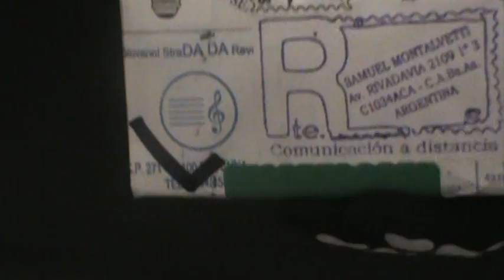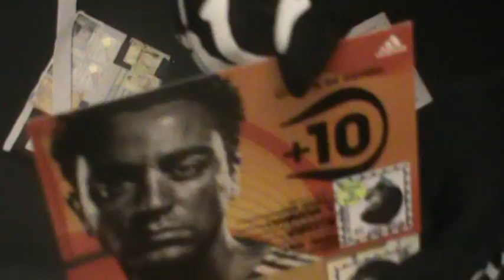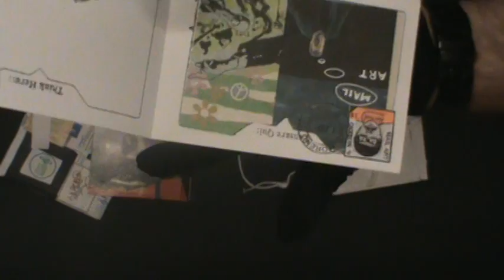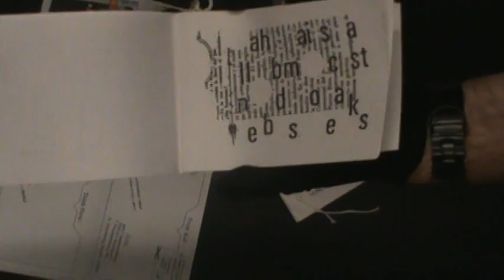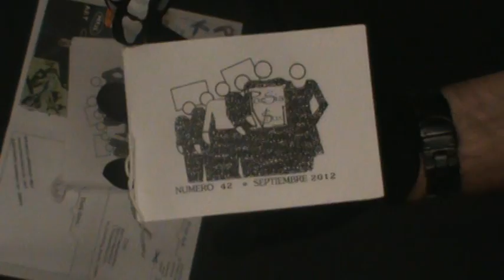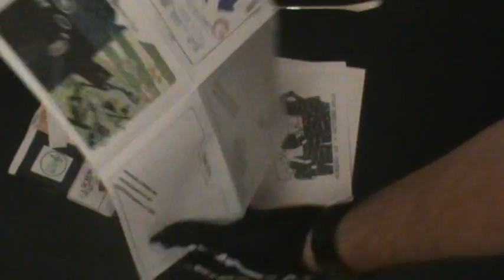Poemas Visuales de Samuel Montalvetti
Publicación de Poesía Visual de Samuel Montalvetti. Nùmeros de Septiembre y Octubre 2012.